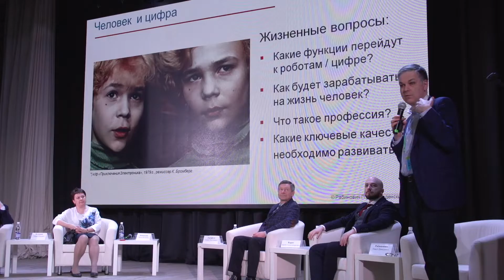Межрегиональный образовательный форум «Педагогическая эмпирия»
С 30 по 31 марта 2022 года в стенах Акмуллинского университета впервые проходит Межрегиональный образовательный форум «Педагогическая эмпирия». Мероприятие организовано БГПУ им. М. Акмуллы совместно с Академией Минпросвещения России и РОО «Педагогическая лаборатория «Образование будущего».
На два дня столица Башкортостана стала местом притяжения и обмена профессиональным опытом для педагогов, деятелей науки и блогеров из разных уголков России, а также студентов педагогических специальностей Башгоспедуниверситета.
Торжественное открытие форума прошло в концертном зале БГПУ им. М. Акмуллы.